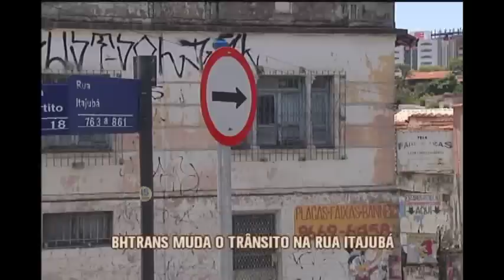BHTrans muda o trânsito na Rua Itajubá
A BHTrans mudou as regras de circulação num dos cruzamentos mais perigosos do bairro Floresta, na Capital. Ele fica na rua Salinas com Itajubá.